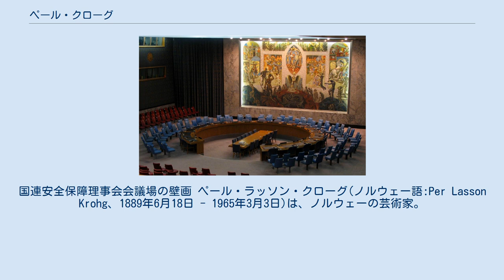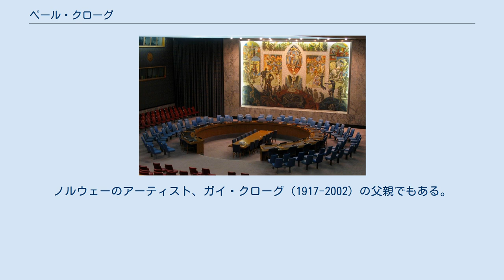ペール・クローグ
国連安全保障理事会会議場の壁画 ペール・ラッソン・クローグ(ノルウェー語:Per Lasson Krohg、1889年6月18日 - 1965年3月3日)は、ノルウェーの芸術家。
ニューヨークの国際連合本部ビル内にある国連安全保障理事会会議場の壁画を制作した。
 画家のクリスチャン・クローグとオダ・クローグの息子として、ノルウェーのオースゴールストランに生まれた。
一家はパリに住み、そこで育った。
早くから芸術的才能を発揮し、最初は父親に（1903年から1907年まで）、次にアンリ・マティスに（1909年から1910年まで）師事した。
初期の頃は、新聞の挿絵を描いたり、パリでタンゴを教えたりしていた。
 芸術家として、紙のドローイング、イラスト、ポスターから、舞台装置のデザイン、彫刻、記念碑的な絵画まで幅広い分野にわたって活動した。
1930年にノルウェーに戻ってからは、オスロの国立芸術デザイン大学で教鞭を執った。
第二次世界大戦中は、ヴェイダル収容所の強制労働者として働いていた。
1946年には国立芸術アカデミーの教授に任命され、1955年から1958年までは同アカデミーの所長を務めた。
彼の教え子には、フリスホフ・ティディマンド・ヨハネセンやトゥーラ・ブロンバーグ・ランスレットなどがいる。
ニューヨークの国連ビル内にある国連安全保障理事会室の壁画を制作。
その他にも、オスロ大学の物理・化学棟やオスロ市庁舎など、多くの公共施設に大きなフレスコ画を描いている。
コペンハーゲン国立美術館には6点の作品が収蔵されている。
1950年には国王功労賞（金）を受賞し、1955年には聖オーラヴ勲章のコマンダーに任命された。
1936年からはストックホルムのスウェーデン王立美術院の会員となり、1948年にはオイゲン王子メダルを授与された。
 2度結婚している。
1915年には、テキスタイル・アーティストのセシル・マリー（ルーシー）・ヴィディル（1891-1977）と結婚したが、1934年に結婚を解消した。
1934年にはRagnhild Helene Andersen（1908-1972）と結婚。
ノルウェーのアーティスト、ガイ・クローグ（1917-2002）の父親でもある。